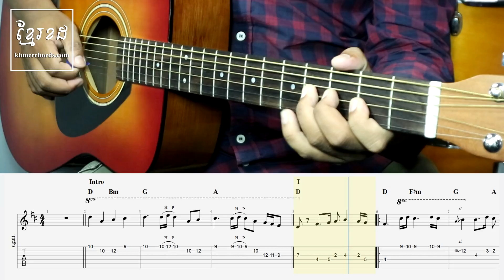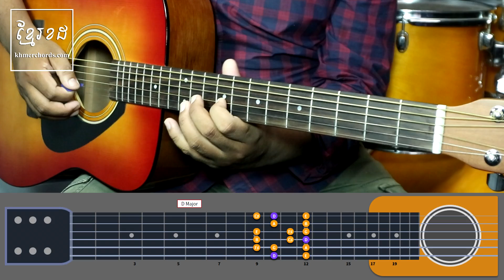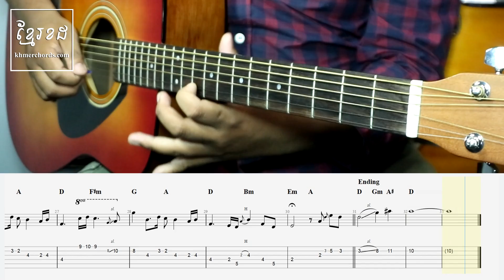Guitar tab - ភក្តីស្នេហ៍ នី សាលឿន - Khmer Chords